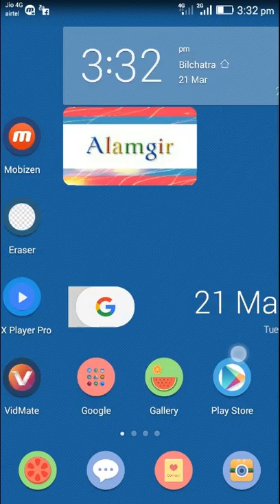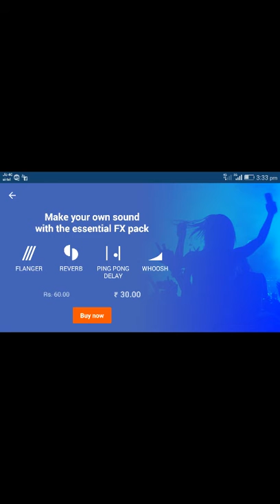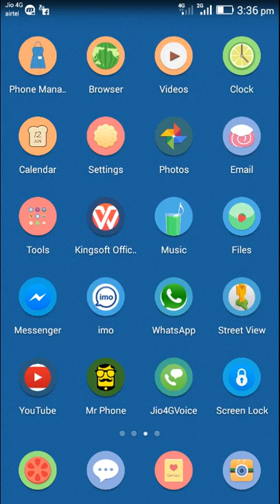Kaise DJ music banayega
Kaise DJ music banayega how to top Remix live _ 21/03/2017